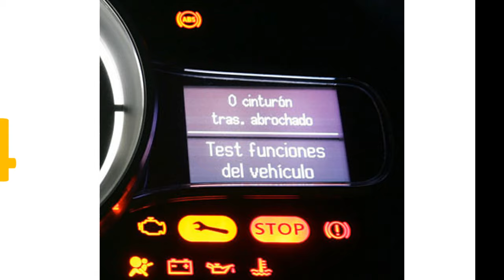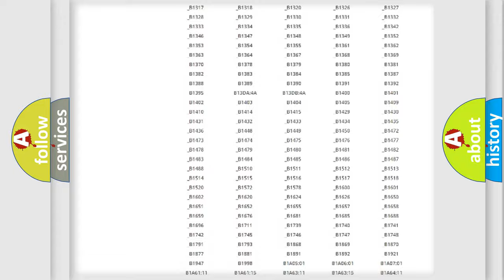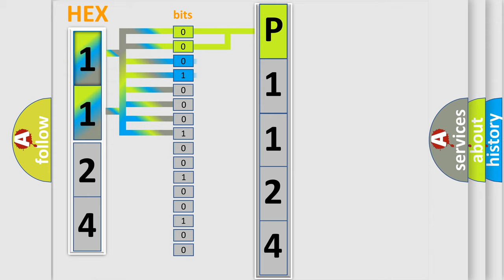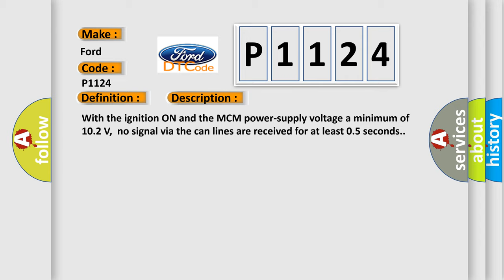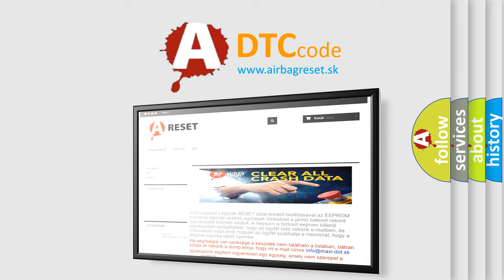DTC Ford P1124 Short Explanation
Contents:
0:21 Basic DTC analysis according to OBD2 protocol standard.
1:48 Insight into programming
2:58 A diagnostically understandable description of the Diagnostic Trouble Code
3:05 Basic error definition

Make:
Ford
Code:
P1124
Definition: